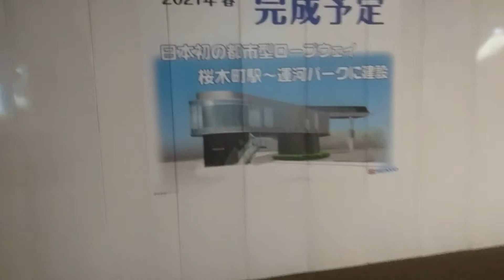夜、ランドマークタワーから桜木町駅まで歩いてみた。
動く歩道にはほとんど人はいなかた。